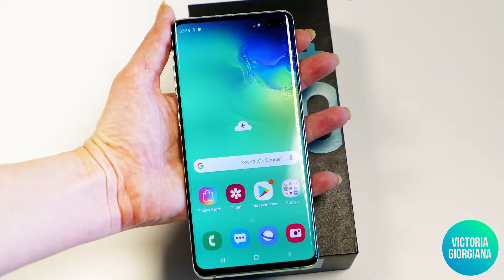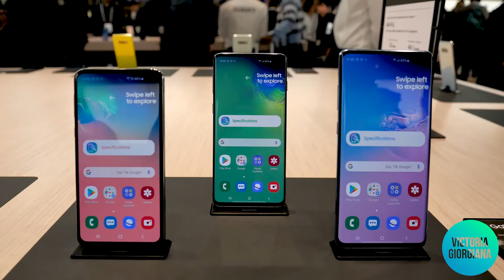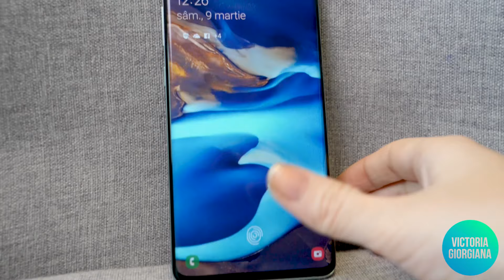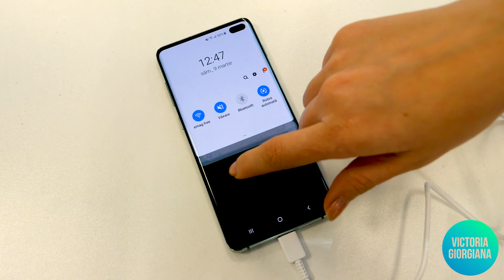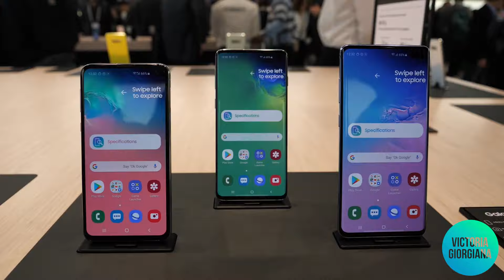Samsung Galaxy S10+. Unboxing și prime impresii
Am primit, prin programul Orange Smartphone Tester, modelul Galaxy S10+ pe culoarea Prism Green, cu 128GB spațiu de stocare intern.
Fiind un smartphone care te inspiră, am un unboxing un pic mai creativ.